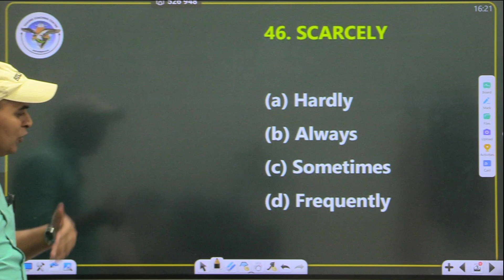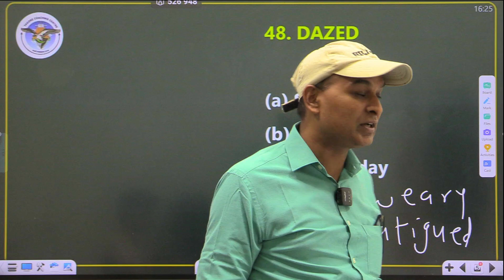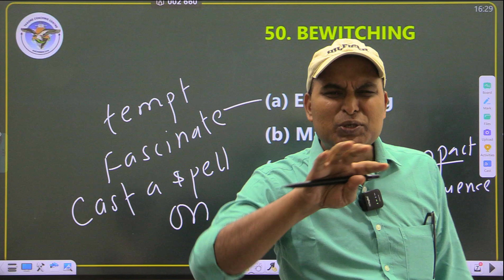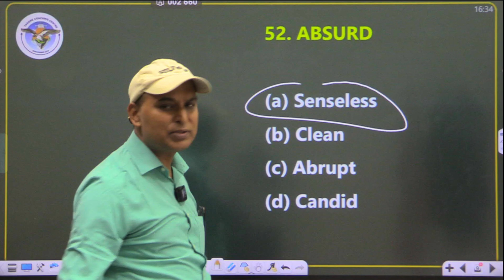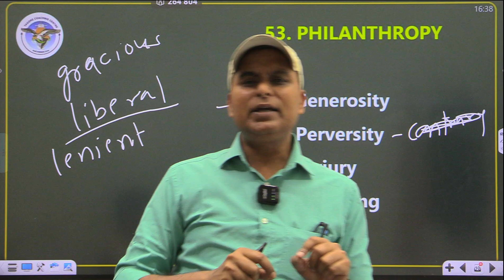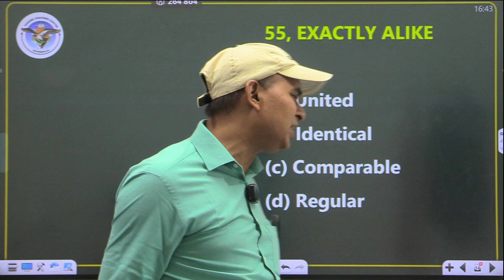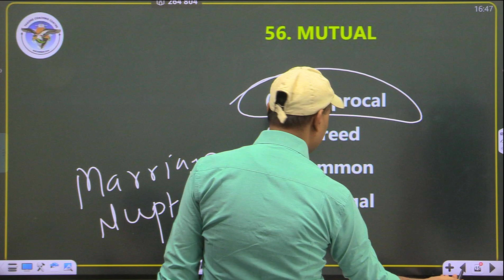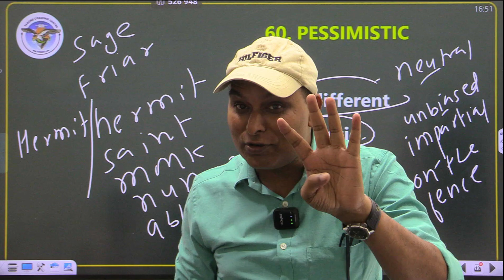NDA-1 2025 | ENGLISH SYNONYMS #4 | TOP 300 SYNONYMS | SYNONYMS का रामबाण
टैगोर कोचिंग सेंटर कुचामन सिटी
पुरे भारत में सर्वाधिक सलेक्शन देने वाला डिफेन्स कोचिंग सेन्टर

In Our Guidance👉
10 वीं पास (CBSE & RBSE) के लिए NDA Foundation XI & XII
12वीं के‎‎ बाद स्नातक डिग्री के बहुमूल्य तीन वर्ष में ही पाए प्रतियोगी परीक्षाओं में सफलता ।

👉  फीस एक एग्जाम अनेक
SSC (GD, MTS, CHSL, Steno-Grapher, Delhi Police), NDA, Navy, Air force, Army एवं अन्य प्रतियोगी परीक्षाओं के लिए एक वर्षीय एवं तीन वर्षीय पाठ्यक्रम |

🔥 Our facilities 🔥
डिजिटल क्लासरूम
AC Rooms
AC Classroom
लाइब्रेरी
कंप्यूटर लैब
जीम सुविधा
फिजिकल मैदान

Mobile‎‎ no.‎
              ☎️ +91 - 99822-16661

कुचामन सिटी की डिफेंस एकेडमी
KUCHAMAN DEFENCE ACADEMY
Army me jaane ka junoon
Indian army ki tayari
army lovers
rajasthan number 1 defence academy
best defence for praperation
NDA kuchaman city
kuchaman city
indian defence
Top Defence Academy In Kuchaman City
Best NDA, Airforce, Navy Academy
best defence academy in rajasthan
nda defence academy kuchaman
Top NDA Coaching
Airforce top Coaching
Navy Best Coaching
nda exam
Airforce best Coaching
Navy Best Coaching
kuchamandefenceacademy
national defence academy
best defence academy in india
indian army training in hindi
army running
indian army running motivational video
army running short video
best academy for army
air force ki tyari me kiya kiya hota hai
agniveer news
normalization
Best NDA Coaching In INDIA
airforce xy coaching
defence academy
NDA Coaching
NDA Coaching in kuchaman
Best NDA Coaching in rajsthan
AFCAT Coaching in rajsthan
NDA after 12th
NDA Foundation Coaching after 10th
Best CDS Coaching rajsthan
 The Best Defence Academy, World Class Campus
BEST NDA FOUNDATION COURSE AFTER 10TH